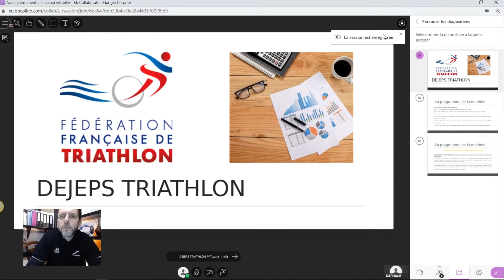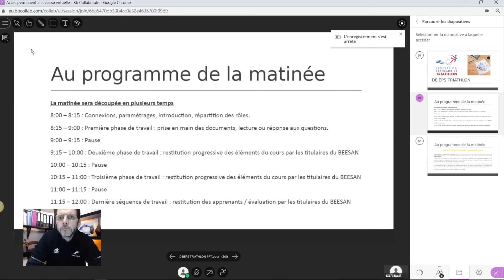L'enregistrement de la visio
Les élèves peuvent avoir envie de revoir la visioconférence ultérieurement, voilà comment faire pour l'enregistrer.